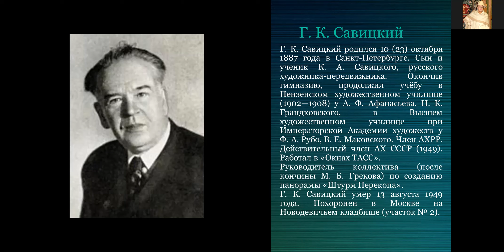СДО-1. Лекция на тему "Живопись Г.К Савицкого"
Подготовила культорганизатор социально-досугового отделения №1 Коровина Светлана Дмитриевна